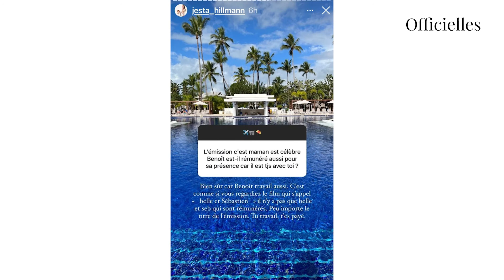Mamans & Célèbres : Benoit Assadi est-il payé comme sa femme, Jesta Hillmann ?